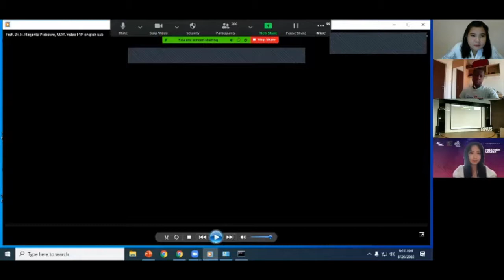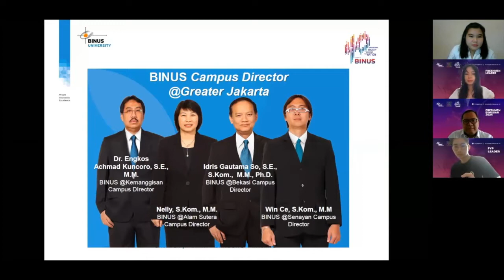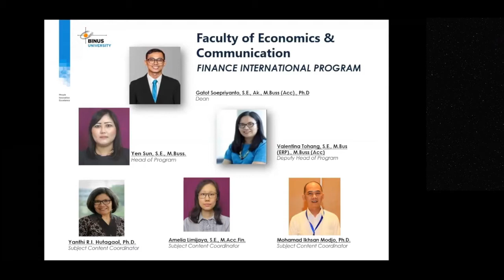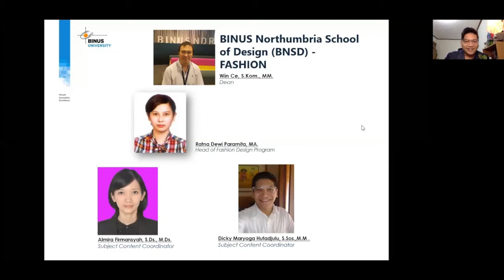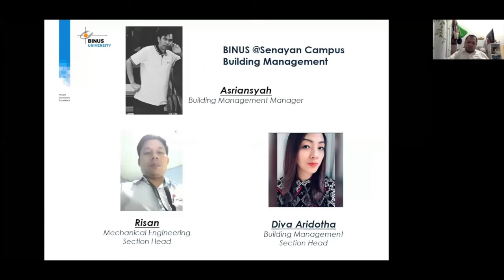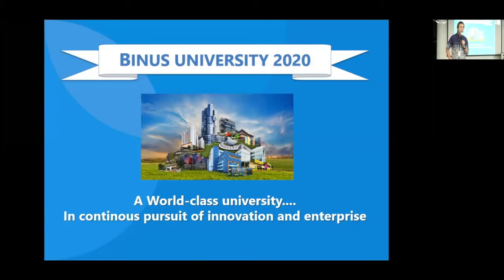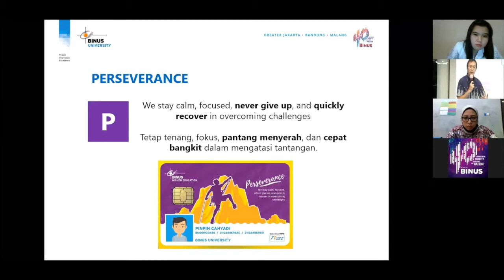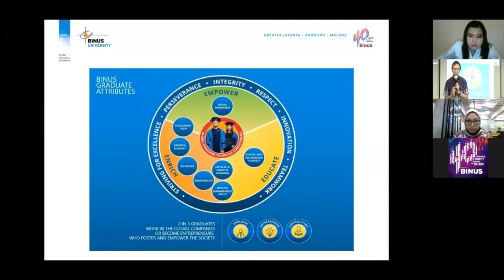BINUSIAN VALUE - BINUS University